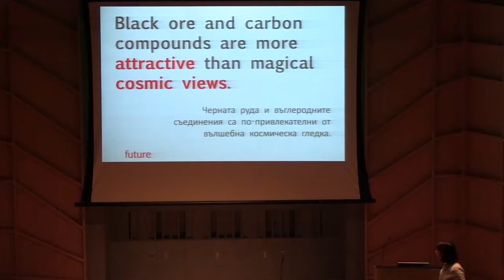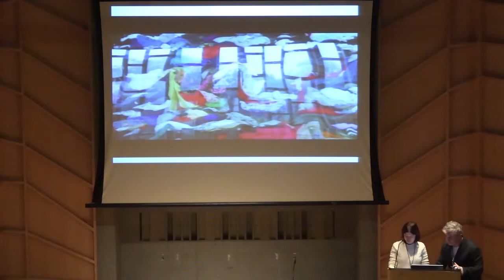017 Kateryna Rusetska at the Artslink Assembly 2019